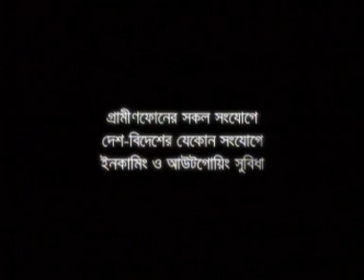BTTB connetivity on all phones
Nadia Shimul rocks!!! A mindblowing TVC from Grameenphone.